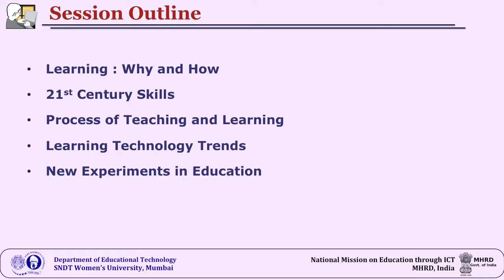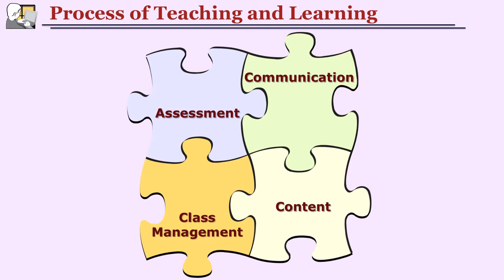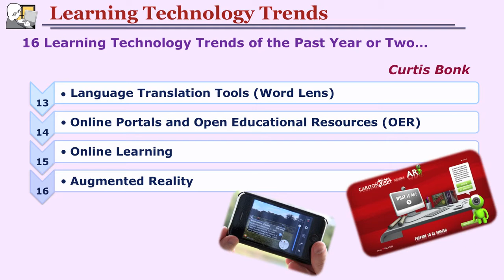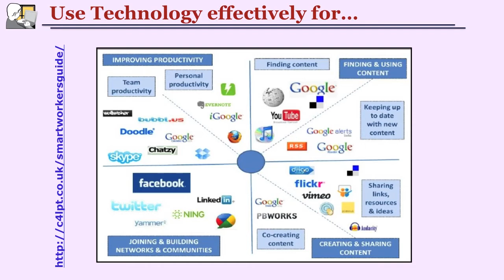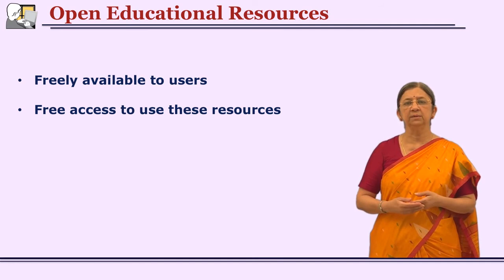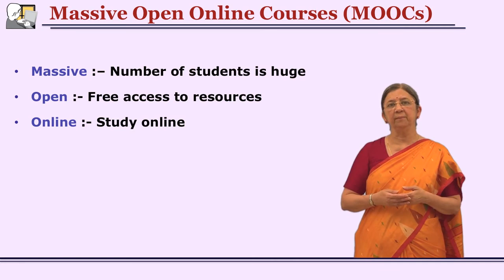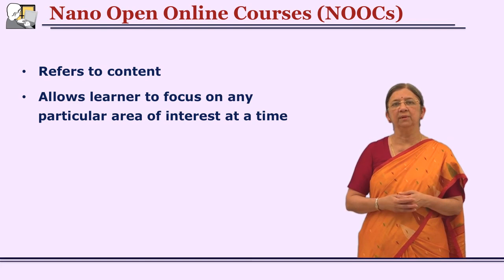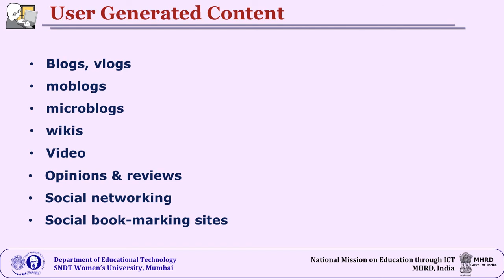ICT integration in Higher Education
ICT Initiatives of Government of India in Higher Education FOSSEE

Reference: ICT integration in Higher Education by Prof  Vasudha Kamat, Nmeict Det